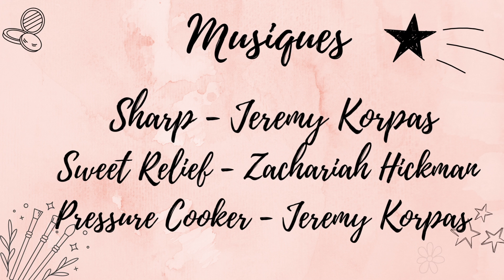MAKEUP Cruella The Future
Coucou toi !

Voici une nouvelle vidéo de makeup. Cette vidéo c’est pour moi un petit hommage à un personnage coup de ❤️ que j’ai redécouvert avec le film Cruella !

J’espère qu’elle va te plaire et t’aider si tu veux reproduire le maquillage !

On se retrouve très très vite ! ✨